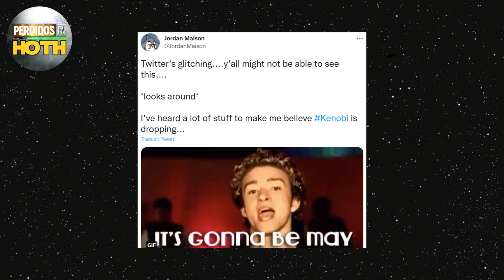¡Nuevas revelaciones sobre la fecha de estreno de la serie de OBI-WAN KENOBI!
👉También te puede interesar:
La Historia de STAR WARS | Parte 1: EL SUEÑO DE GEORGE LUCAS

Bienvenidos a Perdidos en Hoth, vuestro canal sobre Star Wars. Tendréis vídeos de noticias y filtraciones de Lucasfilm, reacciones a trailers, análisis de las películas y de los episodios de las series de Disney+ y vídeos de interés como resúmenes, guías de lectura, rankings, vídeos de opinión ¡y mucho más! ¡Además, también comentaremos las películas y series del UCM y Marvel Studios!